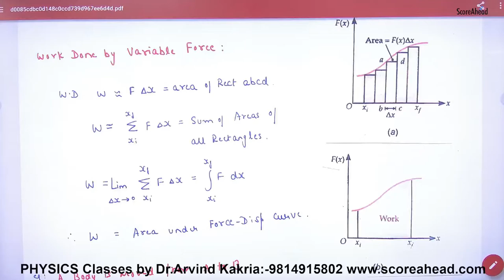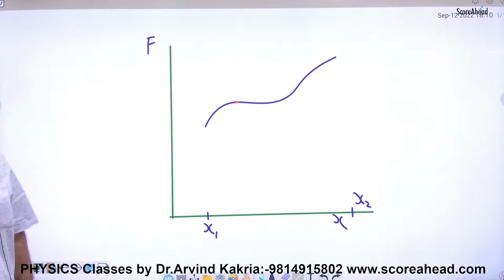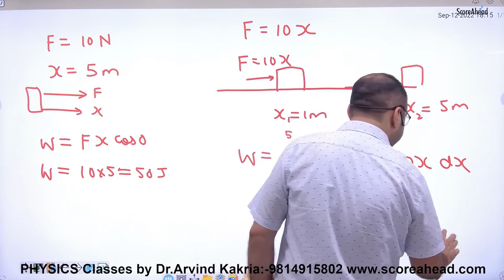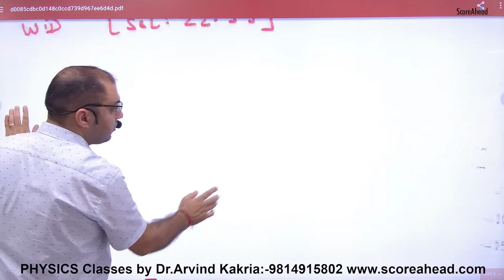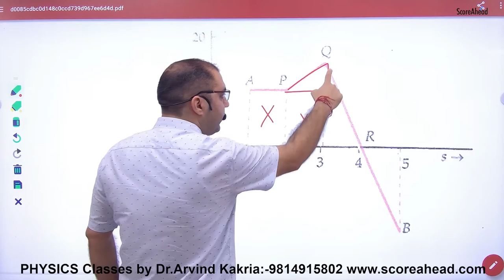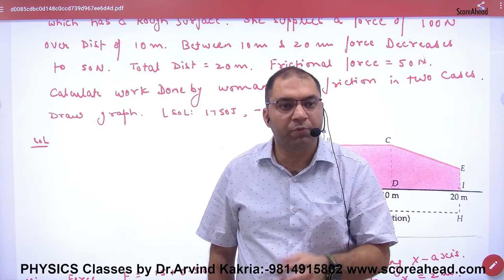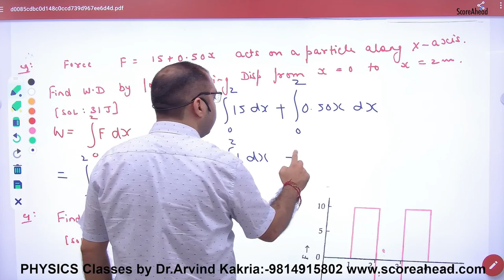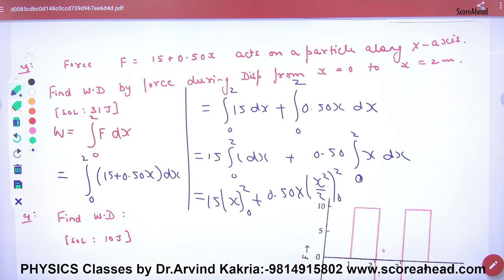108 Work done by variable force